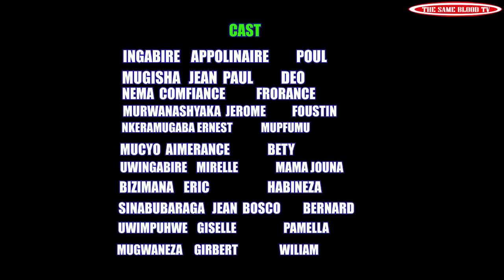SEKIBI S03 EP 50 Film nyarwanda nshyashy(William akomeje gupanga!!!!